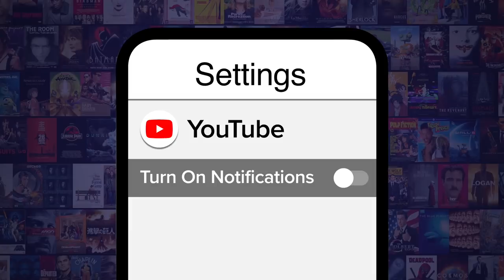Top 10 Failed Oscar Bait Movies of 2020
These movies failed to pique the interests of Academy voters. For this list, we’ll be looking at films that aimed high for Oscar Gold, but ultimately got no love from the Academy. Our countdown includes "Cherry", “Rebecca”, “Malcolm & Marie”, and more! What movie do you think should’ve been nominated for an Oscar?